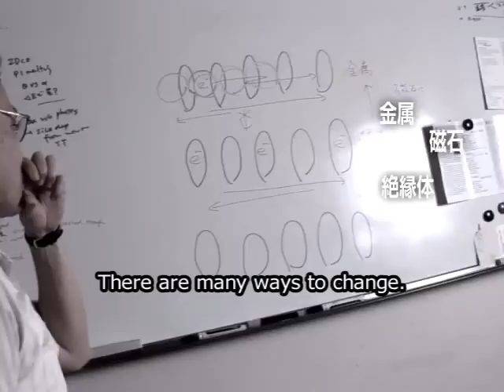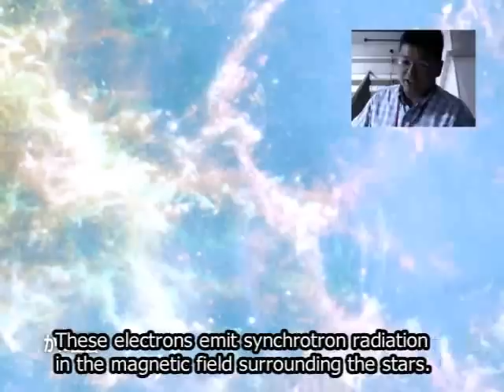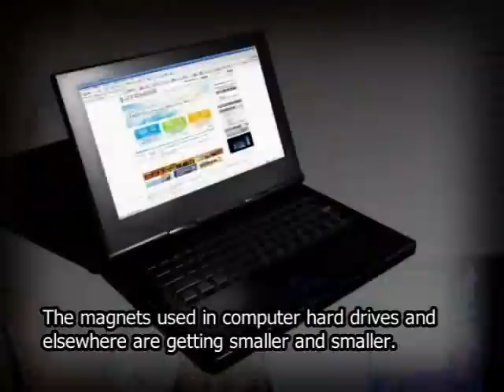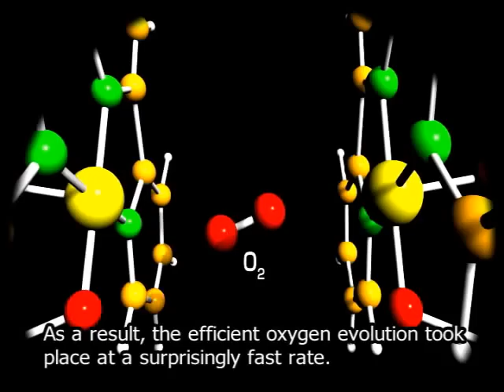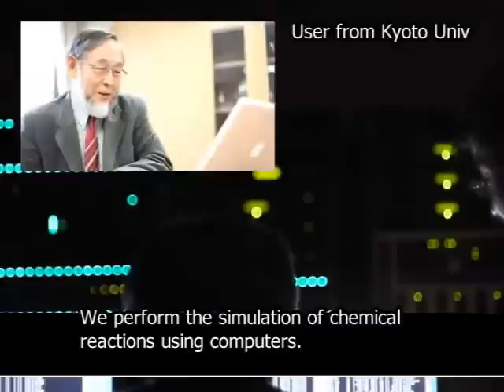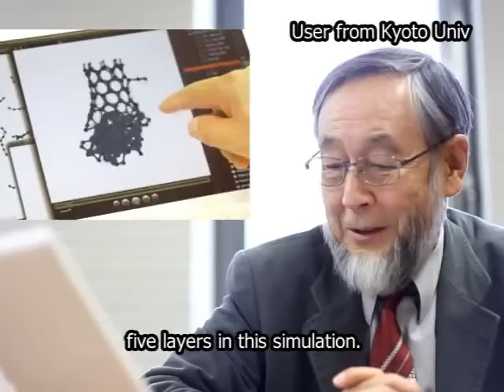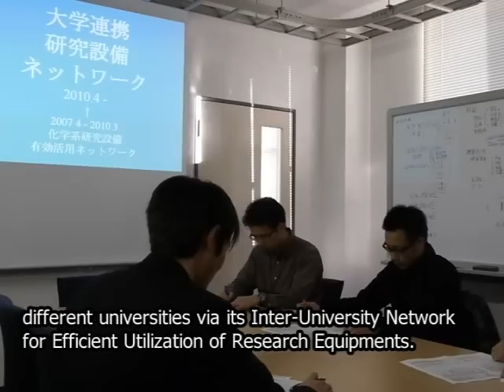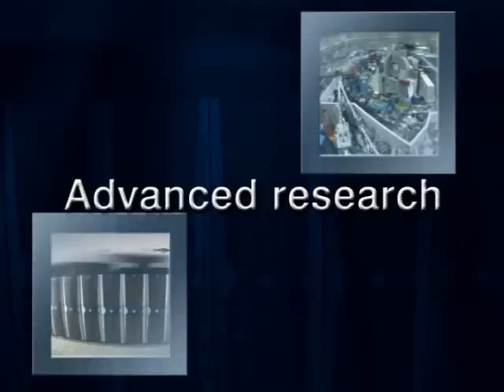分子科学研究所～限りなき分子の謎に挑み 分子の可能性を広げ続けます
分子科学研究所の活動について「最先端の研究」「共同研究」「研究者の育成」を中心に紹介しています（The video with English subtitles）。